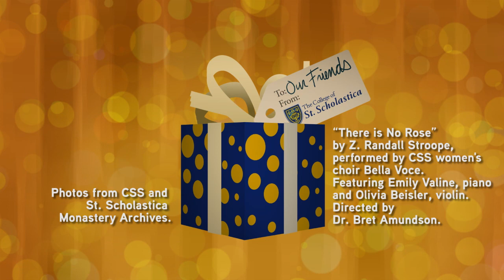Merry Christmas from The College of St. Scholastica, 2012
Merry Christmas and Happy Holidays from all of us at The College of St. Scholastica. We hope you can reflect back on a year filled with joy, and look forward to another wonderful year.